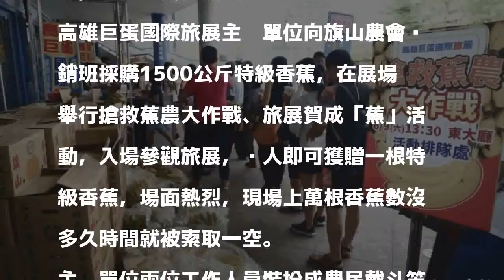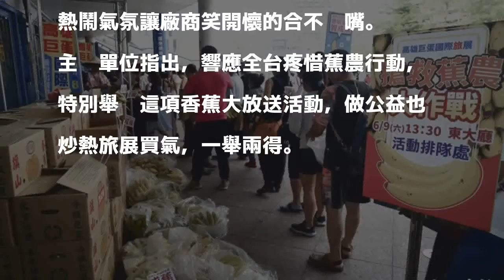逛旅展送香蕉 1500公斤被索一空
〔記者張忠義／高雄報導〕香蕉盛產，蕉價慘跌，高雄巨蛋國際旅展主辦單位展開搶救蕉農大作戰，舉辦一場免費送香蕉活動，以行動疼惜蕉農。

發表評論評論如下。